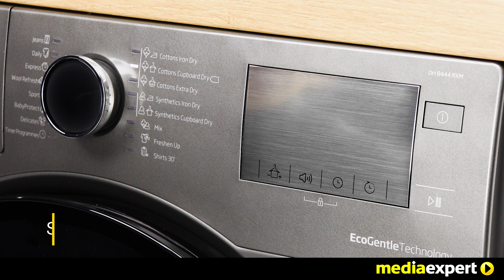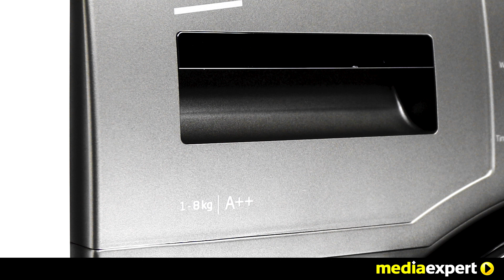Suszarka BEKO DH8444RXM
Wyposażone w pompę ciepła urządzenie to innowacyjne połączenie najwyższej wydajności i niskiego zużycia energii.Funkcja suszenia bez gniecenia oraz dwukierunkowy ruch bębna zapobiega gnieceniu się tkanin.